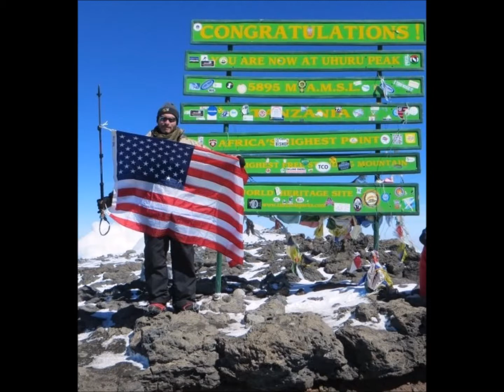Parkinson's Fighter and Kilimanjaro Conqueror Roger Long on Patriot to the Core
Roger Long was living the American dream in his 30's--good, stable job with very profitable company, home like they'd always wanted, 2 healthy boys and married to the love of his life.  Then, Young onset Parkinson's disease attacked and changed his life forever.

He gained a lot of weight, walked with a cane and medically retired.  Then, a phone call from his deployed son in Iraq gave him the kick in the tail he needed.  When his oldest said "Dad, I don’t think I’m going to make it out of here alive", Roger knew he had to be available to walk with his son when/if he came home.

So, he started walking with a goal in mind - to walk a continuous 10 miles in his neighborhood.  He dropped his cane and did it.  He also quit all his meds and got to the point where the effects of Parkinson's would come back only when he didn't exercise regularly.  Roger had to walk most days of the week in order to feel good.

In 2012 he completed the Bataan Memorial Death March with this oldest son, physically aiding him across the finish line.  Later, reaching the summit of Mt. Kilimanjaro ten years after his Parkinson's diagnosis was the culmination of a life-changing turnaround that set him on a new life course.  Africa changed him.  It showed Long what's really possible and to think beyond himself.  In the end Roger said goals help us recover.

He documented his diagnosis and journey climaxing with standing on top of Kili in his book:

Push the Rock: Second Chances on the Road to Kilimanjaro

Read more about Roger at First Summit Project